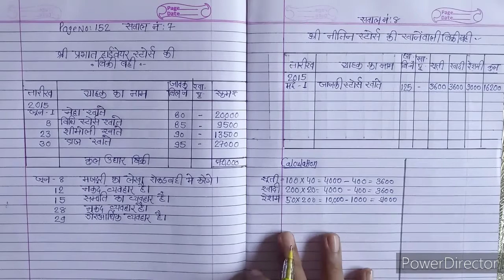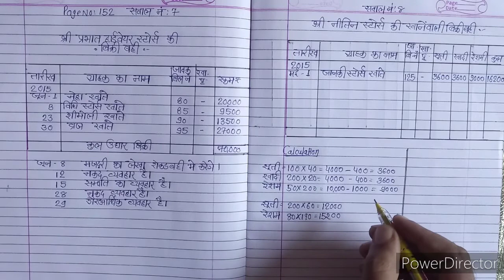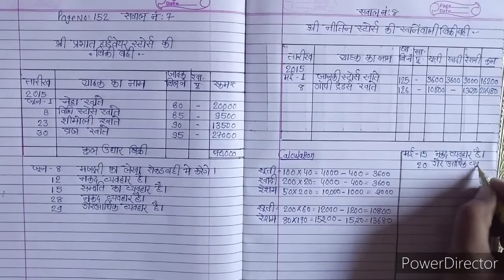सहायकबाहिया || Class - 11th || Sales book || Bahadur Sir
In this video i solve sum of salesbook

Lecture by - Bahadur Sir

Gyan Ganga Commerce Zone